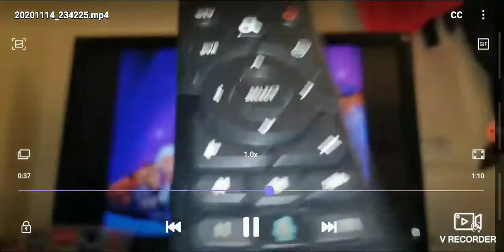November 18, 2020